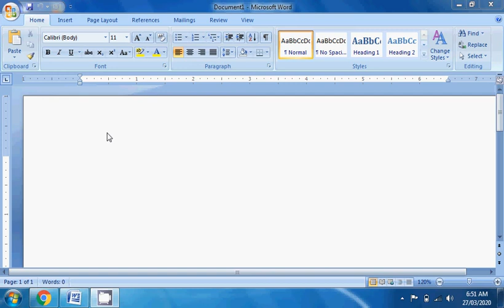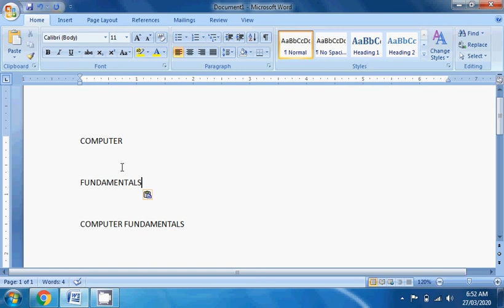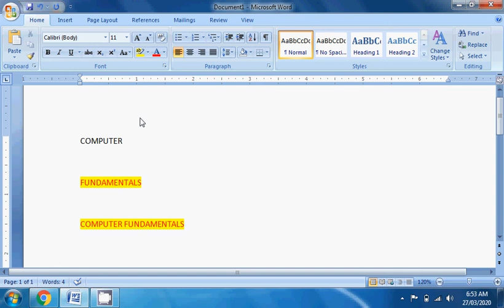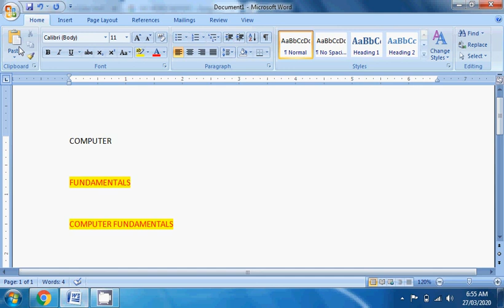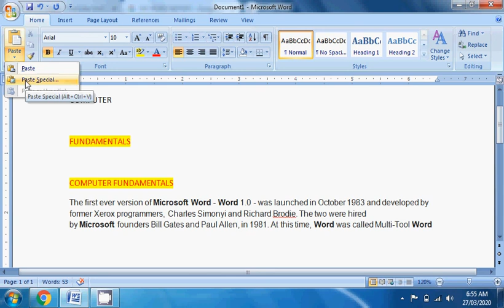MS Word తెలుగు | Class 3 – Clipboard Group Explained (PART 3)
📋 **MS Word తెలుగు – Class 3 (Clipboard Group)**

ఈ వీడియోలో మీరు తెలుసుకోబోతున్న అంశాలు:
• Cut, Copy, Paste – ఉపయోగాలు మరియు వ్యత్యాసాలు
• Paste Special & Format Painter ఉపయోగం
• Clipboard Group లోని అన్ని ఆప్షన్స్ వివరంగా

✅ ఈ Part 3 వీడియో **తెలుగు భాషలో** MS Word ప్రారంభ స్థాయి నుండి నేర్చుకోవాలనుకునే వారికి అనువైనది.
✅ Students, ఉద్యోగార్థులు, మరియు Office పని చేసే వారికి perfect guide.

📌 పూర్తి MS Word Series Playlist: [Playlist Link ఇక్కడ చేర్చండి]